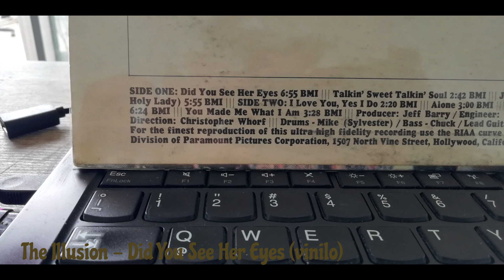The Illusion - Did You See Her Eyes (vinilo)